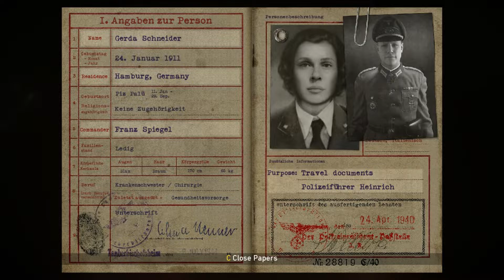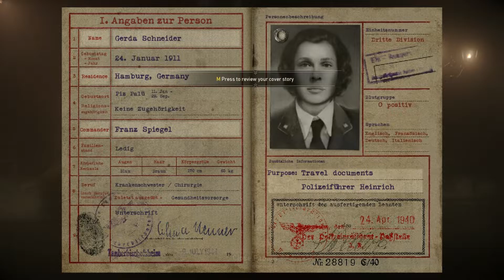Camile denis aka rousseau (1944 )wald war history remade call of duty ww2 part#5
Welcom to LO2M gaming channel pc game play.

Game play externl keypad & mouse .
           This game call of duty ww2.
            you can see HD gampaly .Game launching 2017 .
            i am playing top pc game . this game play offline .
            complete all mission one by one .HD graphics satting .

          call of duty ww2 offline game (2017)

               SOE (1944) wald war history remade call of duty ww2 part#4

      My loptop ditels .
                       acer aspire 3
                        Full HD1080 . AMD rayzen 5 3500u
                        8 gb ram ssd 512 gb . Radeon graphics cad.
                        xbox game bar recording .